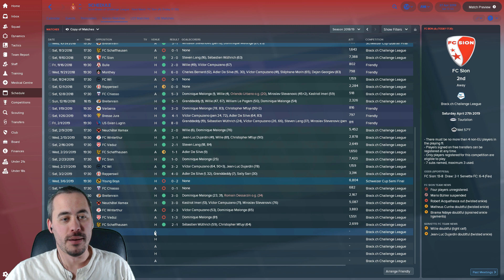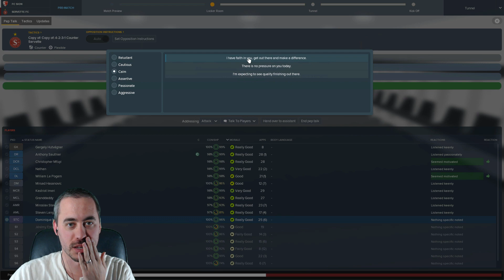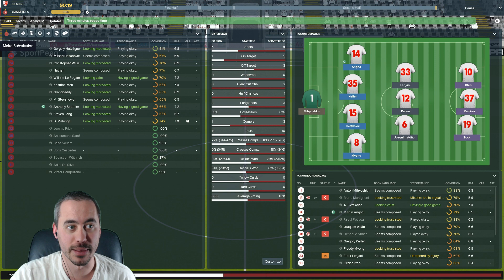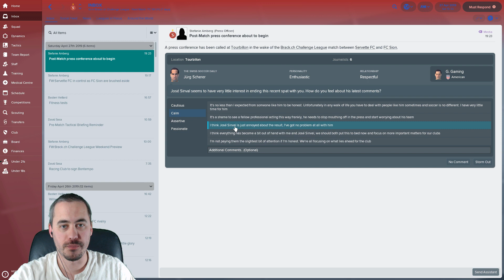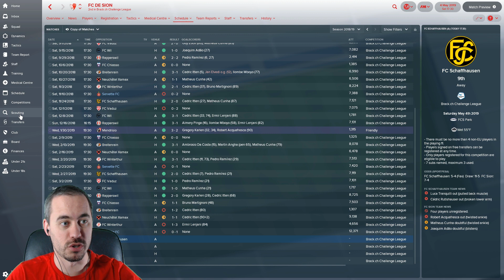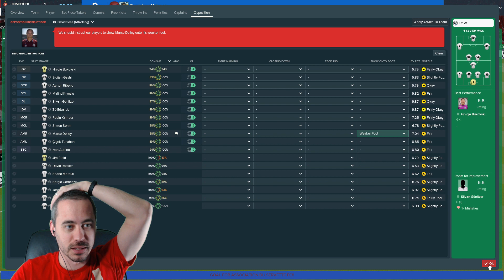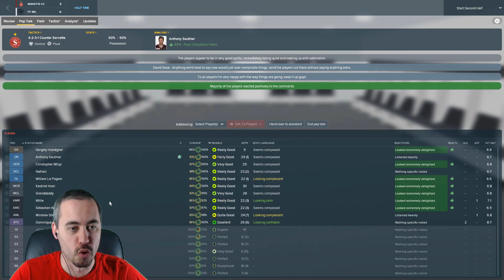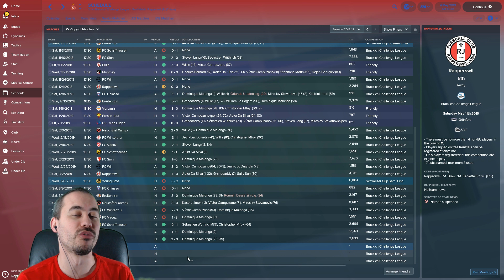Let's Play FM18 - S2 EP8 - 5 Games Left, Can We Clinch or Will We Choke? - FM18 Fallen Giant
Let's Play FM18 with Servette FC. Our first attempt at saving Servette through promotion came up just shy last season. But let's not talk about that. Let's focus on this season. A season of brightness and hope.

The plot thickens my friends. We've only picked up 3 points in the last 2 games. There are five games left in the season. We play FC Sion and FC Wil today.

I'm nervous.

Are you?